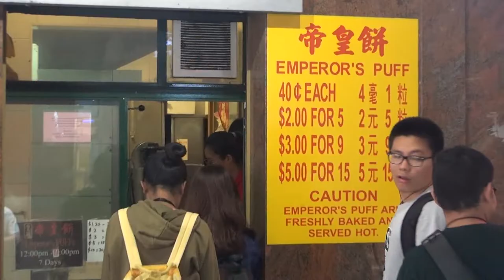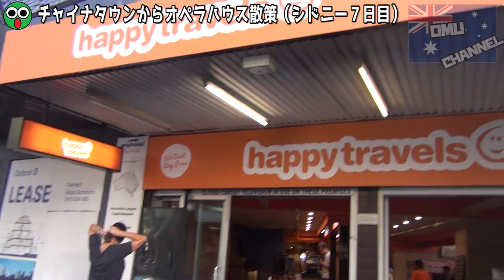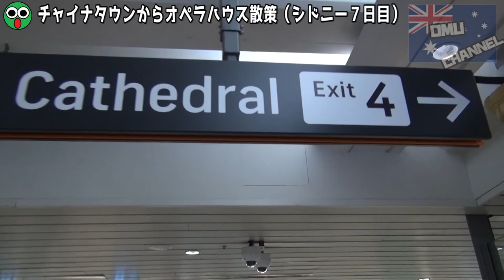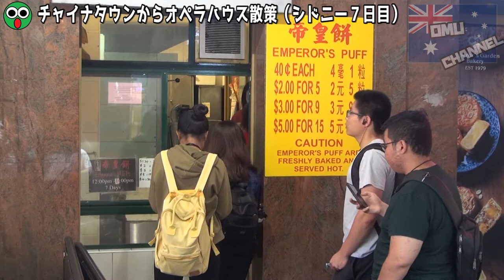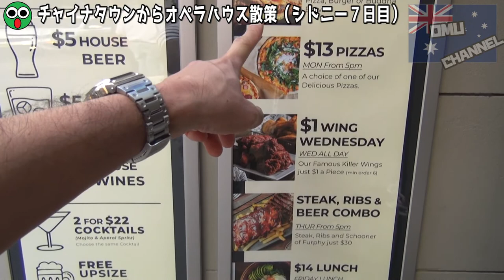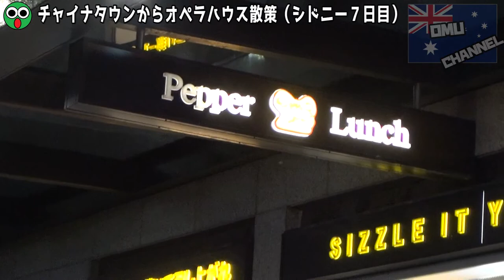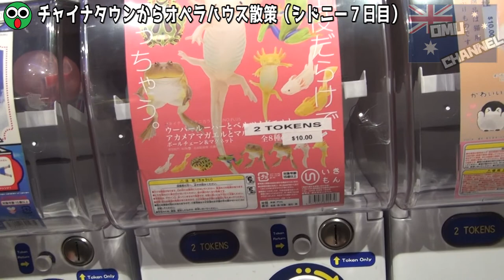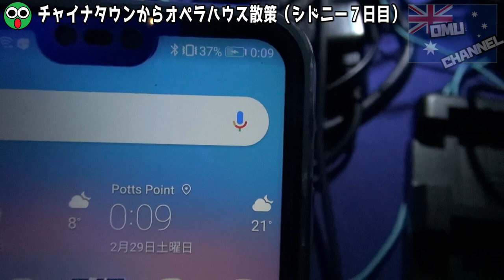チャイナタウンからオペラハウス散策（シドニー旅行７日目）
シドニーのチャイナタウンからダーリングハーバーに抜けて、
オペラハウスまでの散策コースです。
これだけで１日潰れるので、街歩きが好きな人にお勧めのルートです。

◆海外の空港のラウンジはプライオリティパスが最高に使えます！ブログにも書いています！オススメです！